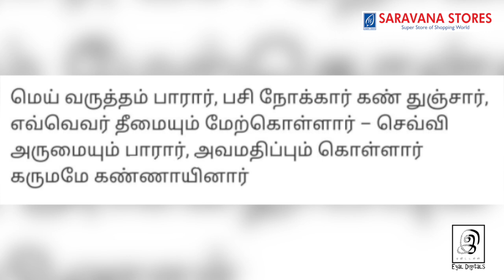குமரகுருபரர் | Kumaraguruparar l Tamil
Now Mr.G.Gnanasambandan's books are available in Amazon kindle: